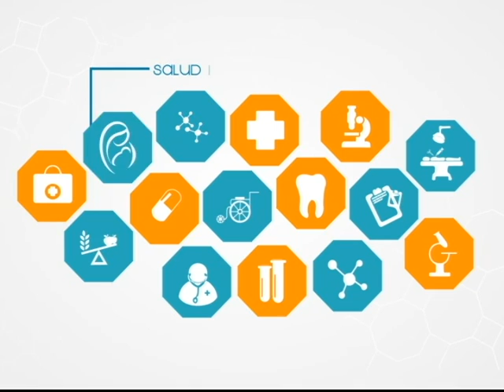¿Qué es la disciplina positiva? l Viva Mejor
Existen muchas perspectivas de como debe ser la disciplina en niños. Hoy en día se habla sobre la disciplina positiva, un método que incluye a toda la familia. Conozca más junto con el Dr. Xavier Landívar y sus invitados.

Invitados:
DR. KARINA BUSTAMANTE DE HUERTA - PSICÓLOGA
DRA. JENNY CHÁVEZ DE LANDÍVAR - MADRE